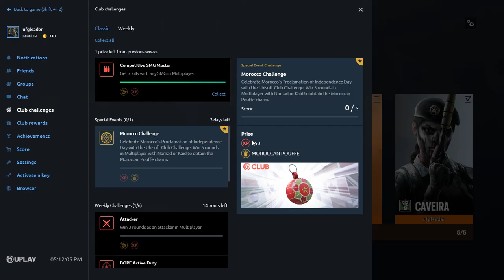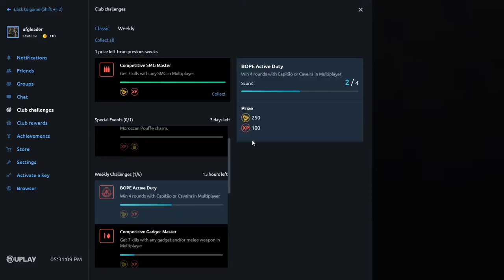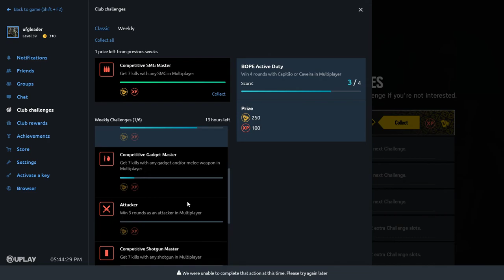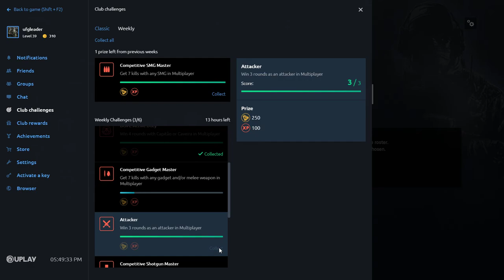Random R6 With Three Stooges Episode 151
Random R6 with my two friends.